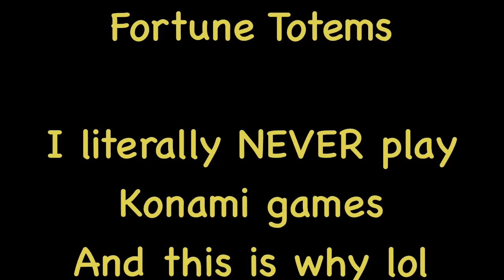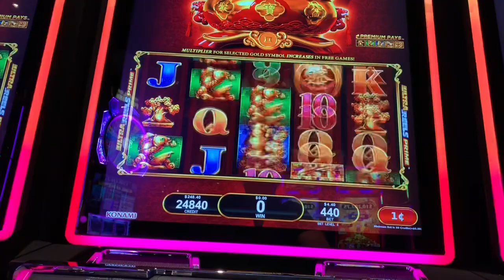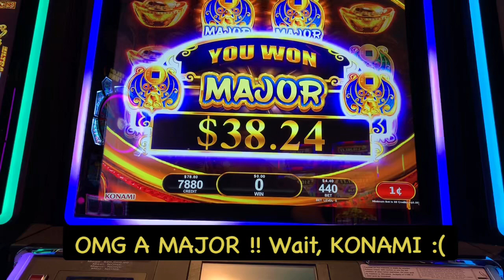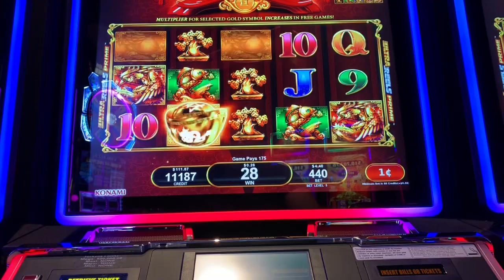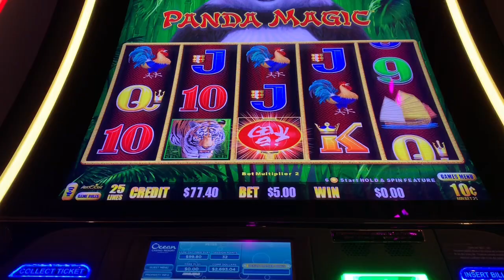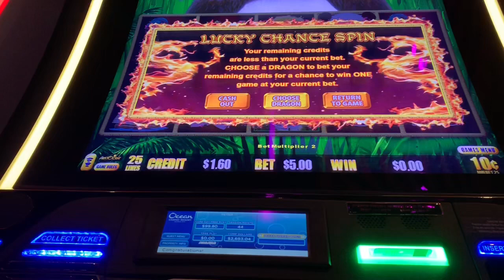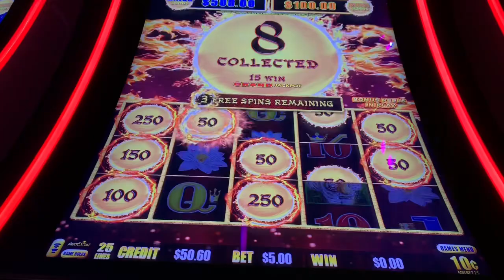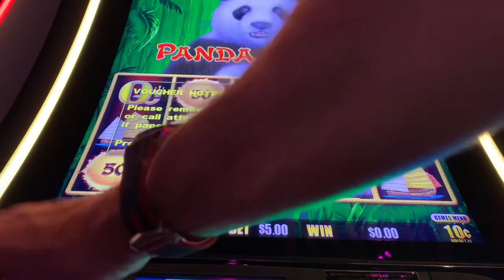MAJOR - Fortune Totem and Maxed MAJOR hunt - Panda 🐼 Magic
I don’t really like Konami game except Lotus Land.  On occasion I’ll play a new Konami game and this one fooled me good lol
I love hunting maxed majors on dragon link versions and I really have good luck with it.  I really limit typically how much I’ll “invest” in the hunt because after all you don’t want to buy it outright.